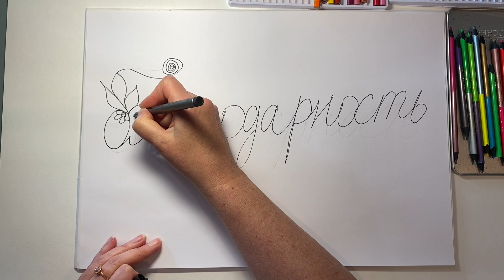Арт-медитация. Благодарность.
Благодарны каждому мгновению. Благодарны за любовь,  за каждое слово и внимание.